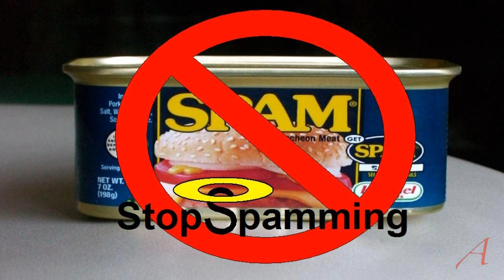Be Careful What You Pray For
Making decisions without having the full set of facts can be something you may want to avoid.
What may seem like something beneficial initially for one person can be detrimental for all in the long run - or does it?

Any resemblance with real people or events is coincidental.